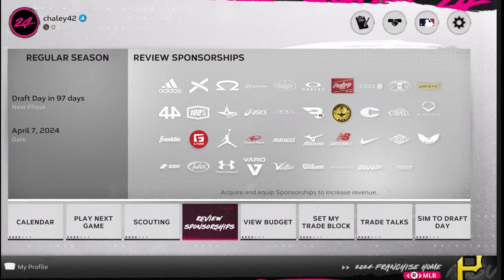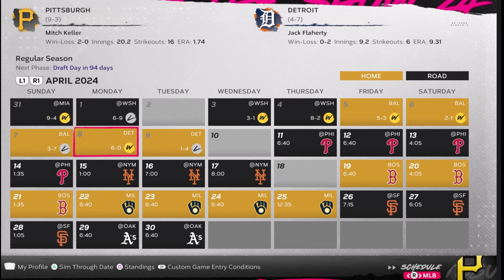Home Opener And Future Stars | MLB The Show 24 | Pirates Rebuild EP3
Welcome to the first episode of our Pittsburgh Pirates Franchise Rebuild series in MLB The Show 24! In this kickoff episode, we're laying the foundation for what promises to be an exciting journey from underdogs to champions. Join us as we dive deep into the heart of Pittsburgh, taking control of the Pirates with the goal of turning this historic franchise into a powerhouse.

What to Expect in This Episode:

Team Analysis: We start by evaluating the current roster, and identifying the strengths, weaknesses, and potential areas for improvement. We'll take a close look at our pitching rotation, batting lineup, and defensive capabilities to understand what we're working with.

Strategic Planning: With our team assessment in hand, we outline our strategic vision for the franchise. This includes potential trades, free agent signings, and minor league promotions we're considering to bolster our lineup and pitching staff.

Gameplay Highlights: Dive into gameplay action as we play through key moments in our first few games. Experience the thrill of victory and the agony of defeat as we begin our journey on the field. Watch as we make real-time decisions, manage our bullpen, and adapt our strategy to each opponent.

Fan Engagement: We're all about community, so we'll be sharing fan-submitted questions and comments throughout the episode. Join the discussion in the comments section and let us know what moves you'd make to rebuild the Pirates!

Looking Ahead: The episode concludes with a look ahead at the upcoming games and the strategic moves we're considering. We'll also set goals for the next episode and tease some of the exciting content we have planned.

Join the Rebuild:
Be part of the journey as we aim to take the Pittsburgh Pirates to the top of the MLB.

Next Episode Preview:
In Episode 2, we'll be reviewing the results of our initial moves, making adjustments based on our early performances, and possibly engaging in our first major trade.